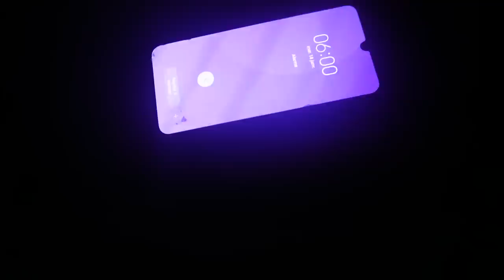LE CAMPING SAUVAGE EN HIVER ... UN ENFER ! 🥶 | L'Ermite #11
Le froid est de nouveau là ... La vie en camp devient difficile à supporter. Vais-je réussir à survivre à la tempête de neige qui s'abat sur la France ? La réponse dans ce nouvel épisode de l'Ermite.

Le site de mon partenaire UTILIVIA - Produits Bushcraft / Survie / Trek . Chaque produit est rigoureusement sélectionné et reçoit un avis critique.
Code Promo : " BRUS - Janvier 2023 " de 5% sur toute commande / Participation aux frais de port et gratuité à partir de 100 euros d'achat / 3 % de points de fidélité sur de nombreux produits.

- Ma scie silky
-Gant en cuir
-Gourde nalgène
-Sac de couchage Defense 4 Carinthia